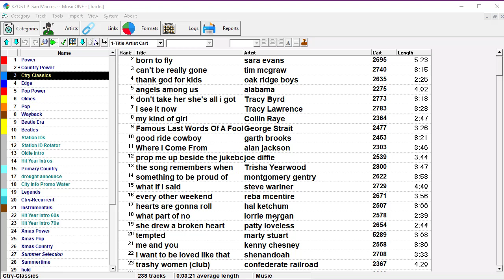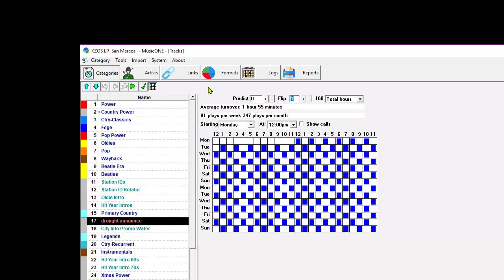Flip Function - Refresher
The Flip function can be use for a quick-fix adjustment to the Category rotation.